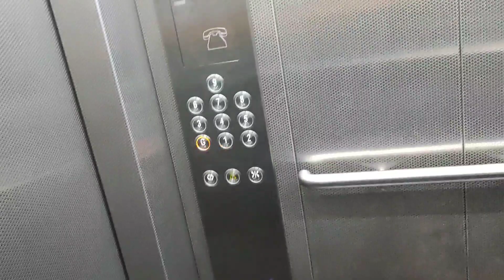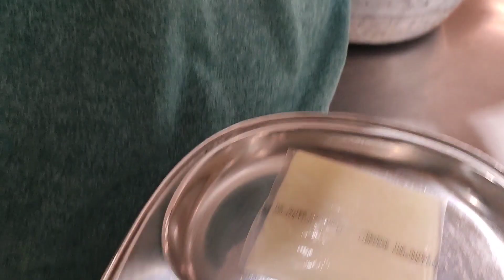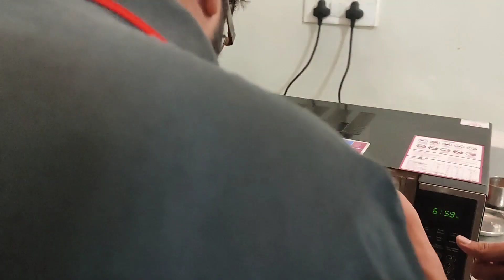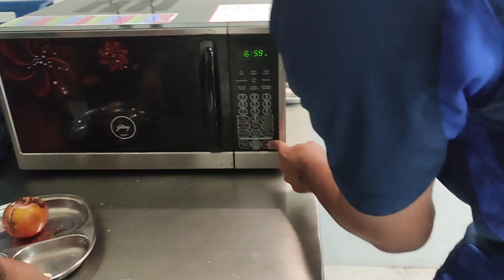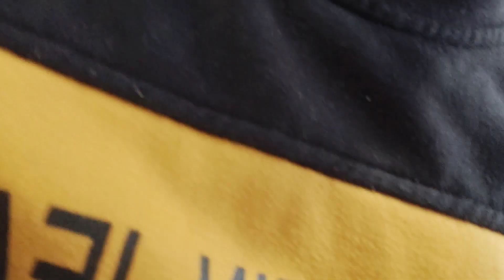IIT Bombay mess tiffin time